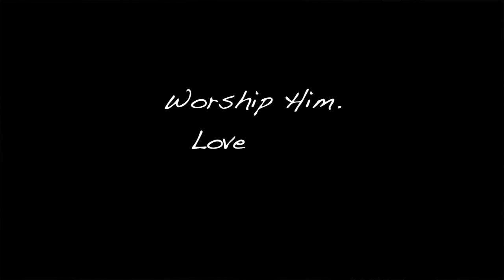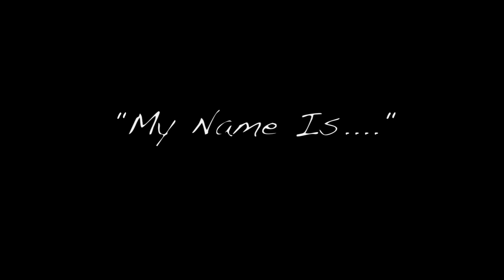GleTV- My Name Is.... Mary & Martha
ENCORE EVENT - Get Lifted Ensemble Presents: "My Name Is. "
THEARC Theater-- 1901 Mississippi Ave SE Washington, D.C. 20020
V.I.P. & Group Rates Available